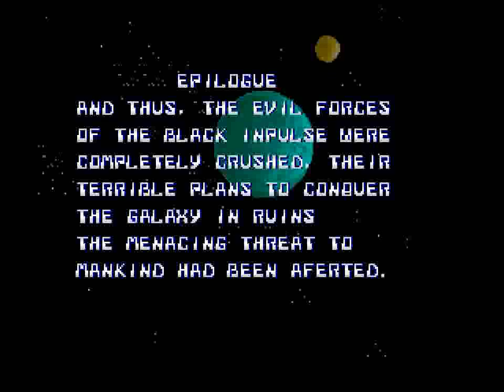Thunder Cross (Arcade) - 1 Loop Doubleplay on Hardest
The DIP switches are set on very hard